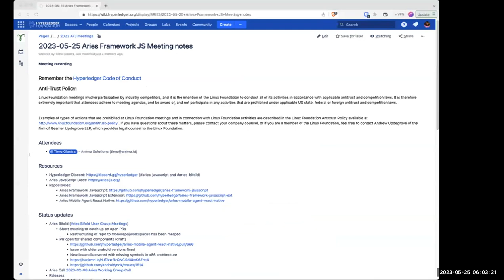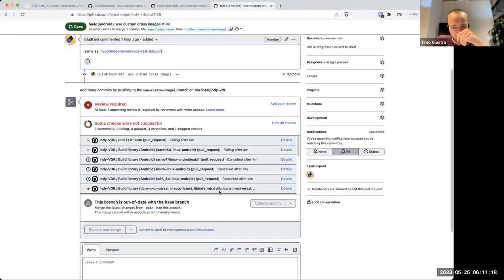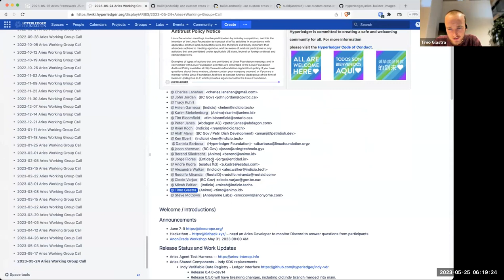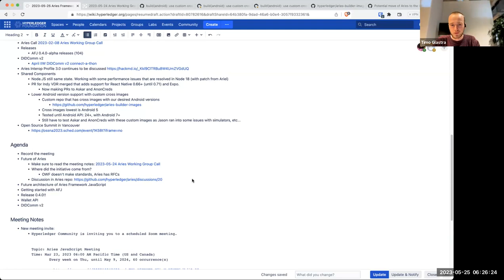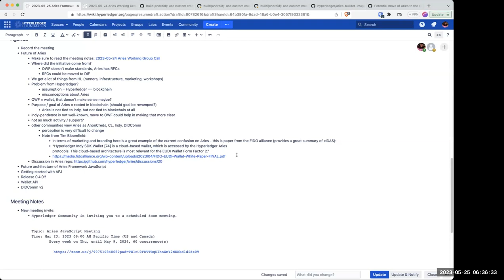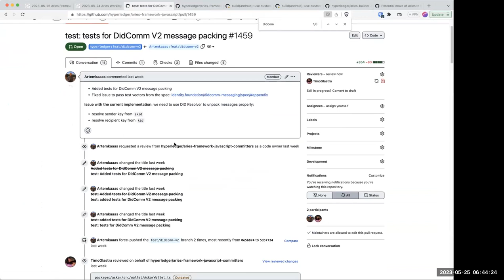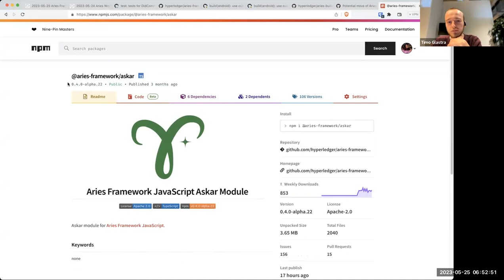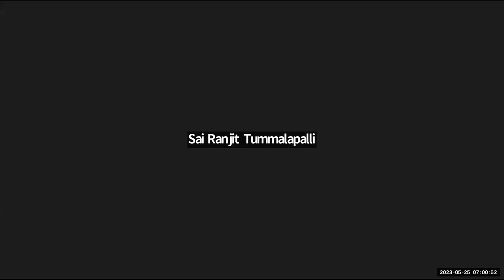2023 05 25 Aries JavaScript